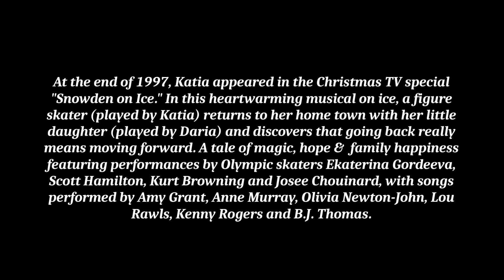Ekaterina Gordeeva in Snowden on Ice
Excerpts from the television musical "Snowden on Ice" (1997) wirh  Ekaterina Gordeeva, Scott Hamilton, Kurt Browning, Josée Chouinard and Daria Grinkova. For copyright reasons, the original music was replaced with the beautiful copyright-free music "The End" by Day 7. The video was uploaded in HD + SD quality.